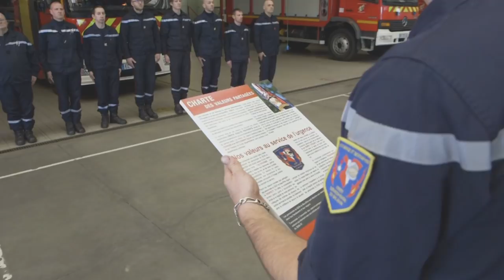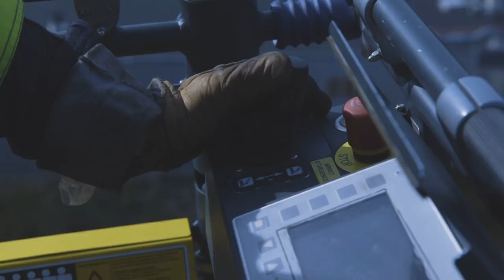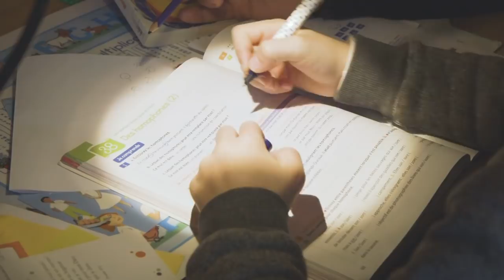Jérôme Mutin, diacre permanent ( Magazine Paraboles 651 )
JEROME MUTIN, DIACRE PERMANENT
 Ils peuvent baptiser, faire des funérailles ou encore célébrer des mariages mais ils ne peuvent pas confesser ou célébrer l'eucharistie. Ce sont des diacres permanents. Ce ministère a été remis au goût du jour par Vatican 2 mais il existait déjà avant. François d'Assise était diacre permanent. Pour en savoir plus sur ce ministère, nous avons suivi Jérôme Mutin.Il est diacre permanent depuis 2016.
Durée  12 minutes et 20 secondes 07 images